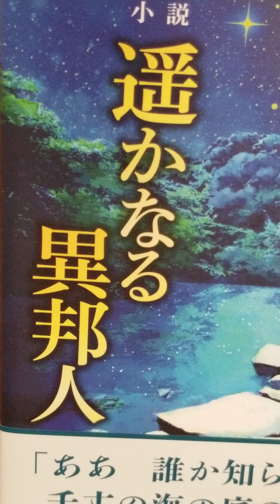#657 音読 小説 遥かなる 異邦人 大川隆法 (十三) 大川隆法 幸福の科学出版 # 音読 Ryuho Okawa